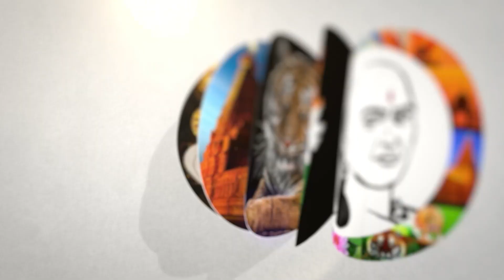அடம் பிடிக்கும் அறங்காவலர்...! கோவிலுக்கு ரூ. 2 கோடி இழப்பு?! | Palanai Temple 2 crore loss?!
சாணக்யா!